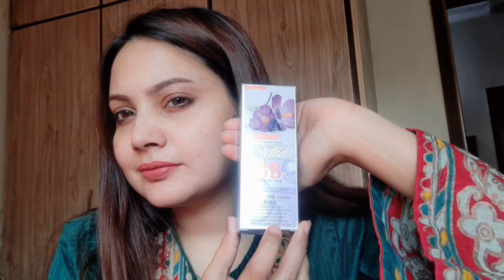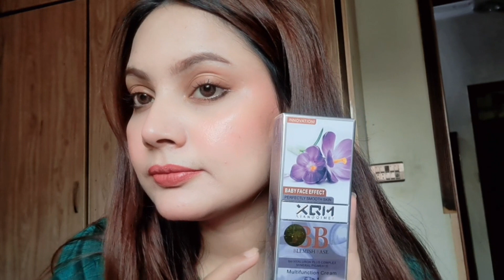Rs. 300 ki Foundation ka result itna Zabardast??